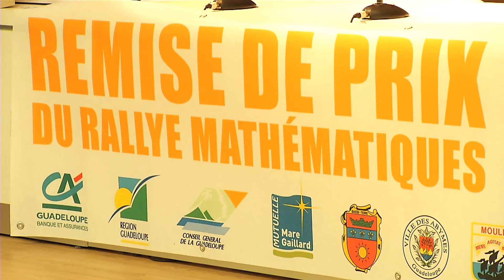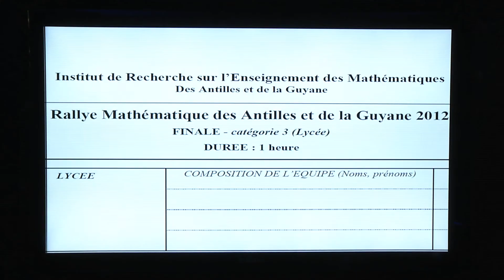Rallye mathématiques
Les lauréats du Rallye mathématiques avaient rendez vous cet après-midi au siège du crédit agricole aux Abymes. Pour sa 21ème édition plus de 6 000 élèves ont concouru dans les 3 académies de Guadeloupe, Martinique et Guyane avec 816 élèves pour la Guadeloupe à participer à la finale.